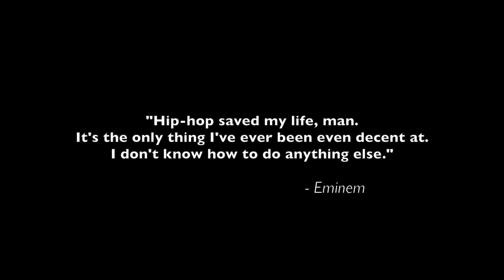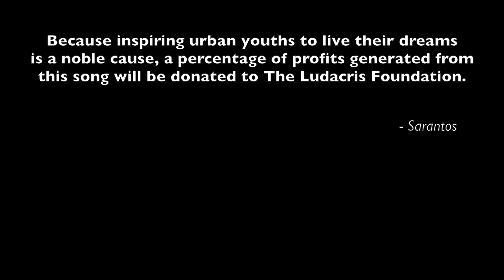Sarantos Hip HOp SociEty Official Music Video (no subtitles) - New Hip Hop Parody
There're so many common misconceptions about hip-hop and rap music. And let's not even talk about hip-hop and rap music videos. The message isn't always about greed, bravado, street cred, sex, respect, money, jewelry, drugs, power, disses, guns, hoes and sexy outfits though it might seem like these cliches dominate the videos. Throughout the history of rap and hip-hop, there have been several groundbreaking music videos. Hopefully the hidden messages I’ve sprinkled throughout this music video stimulate a long overdue conversation. Btw, rap and hip-hop music is here to stay!

Lyrics:

Hip HOp SociEty

Verse 1

Hate to point this out to all the masks
And those of you waving your confederate flags
But it’s already happened
Get your heads and your asses outta that sand

Haters don’t hesitate to hate
And spill their venom every damn day
They’re always so freakin irate but the world’s changed
No need for their sick and their twisted games

Prechorus 1

Shit, it’s already swept the nation
The beat track dominates
No chart is safe
Rap’s always at the top of the game

Chorus 1

(Hip hop society)
Open your eyes
(Hip hop society)
Enjoy the ride
(Hip hop society)
Roll with the vibe
(Hip hop society)
Once the sinner now the prize

Verse 2

No sense resistin’
Or missin’ out
Every color is allowed

Eminem, Kanye, JZ, Drake
Kendrick & Chance all set the stage
But now it’s anybody’s game
And anyone can play

Prechorus 2

Chorus 2

(Hip hop society)
Open your eyes
(Hip hop society)
Enjoy the ride
(Hip hop society)

Instrumental

Hell, even country music’s rapping
Windsor Castle’s clapping
Kendrick’s Pulitzer is yapping
And the 1%’s adapting

Outro